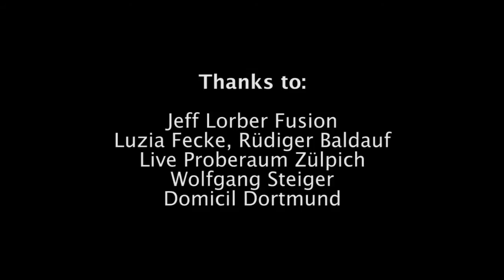JazzrockTV #51 Eric Marienthal and more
We met Eric Marienthal for an interview about his latest release "It's Love". He spoke about the album, the tunes and the musicians on it. Also see Eric playing a great sax solo with Jeff Lorber Fusion featurin Sonny Emory and Victor Bailey.

Also see a nice cut from a Jeff Lorber Fusion show at Live-Proberaum It featured Rüdiger Baldauf on Trumpet, Bob Franceschini on sax and Poogie Bell on Drums.

And finally we do some quick unboxing of new CD arrivals!